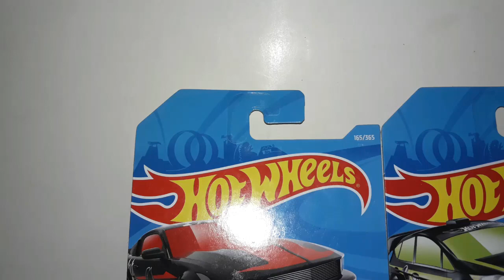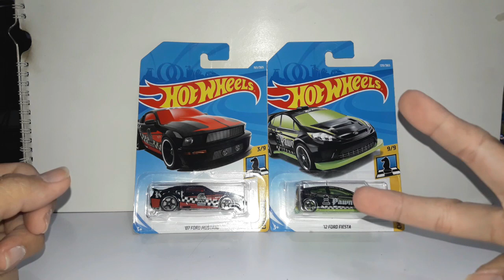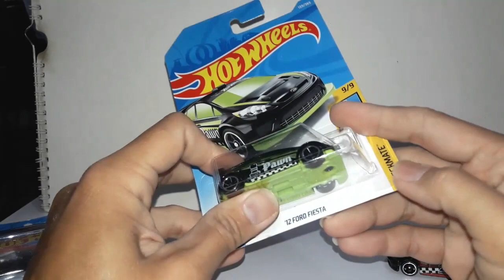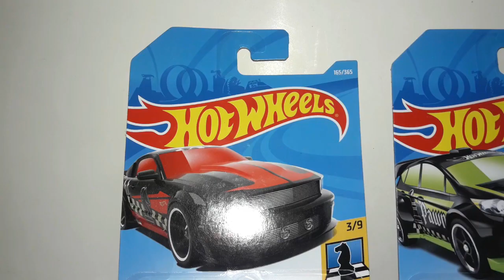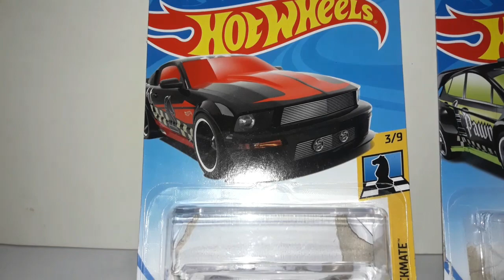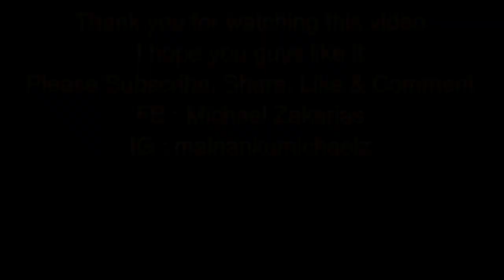Unboxing & Review : 2 Hot Wheels Seri Checkmate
Seri checkmate adalah seri yg wajib dikoleksi buat pecinta hot wheels karena detilnya keren